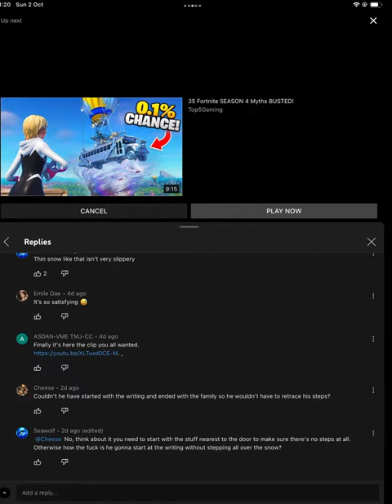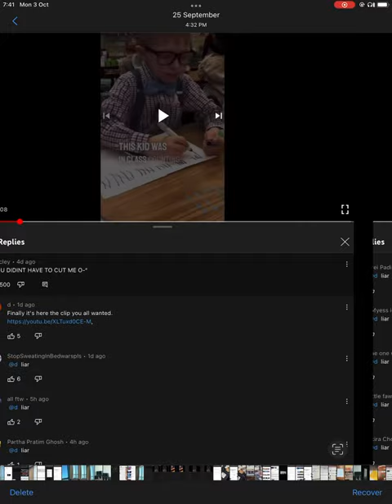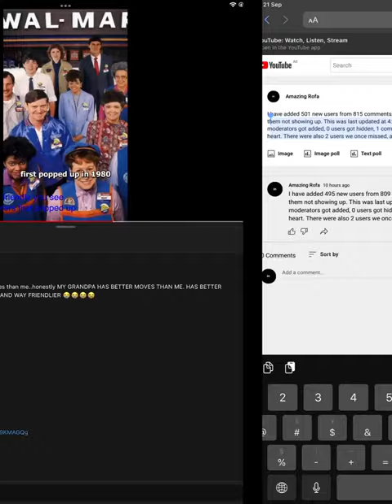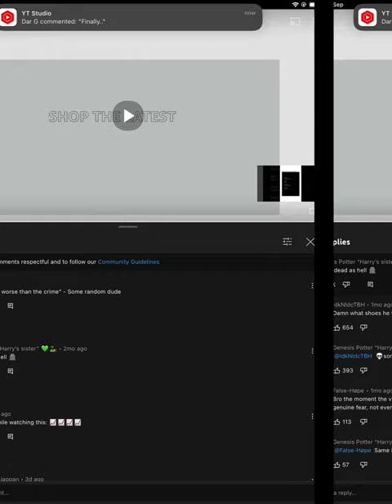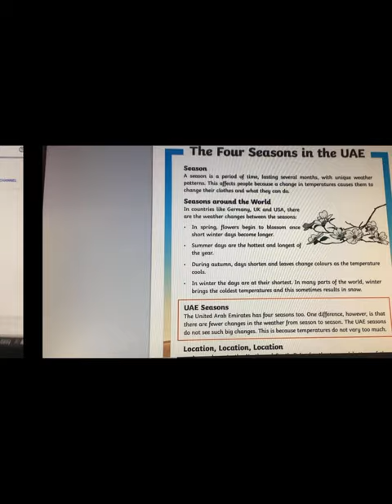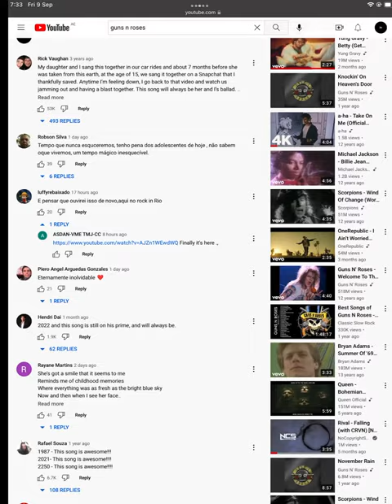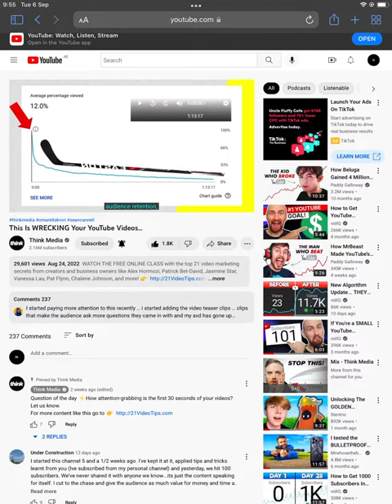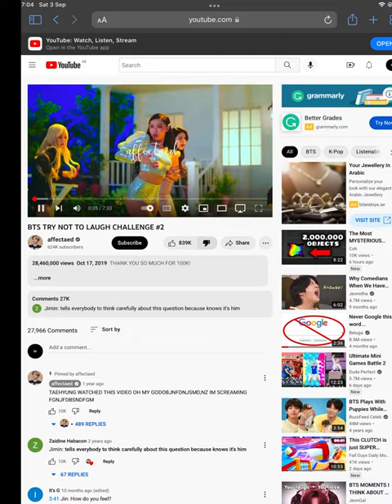My new recently deleted video.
I had not made a recently deleted video like this for over a month. I decided to make this one for my next stuff that I deleted.